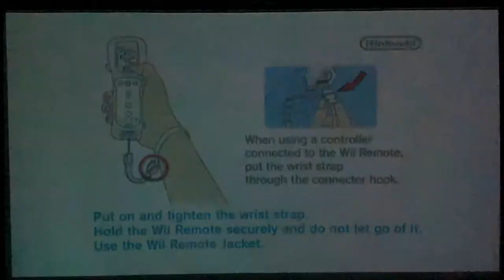Skylanders Giants Chapters 1 and 2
This is about skylanders giants chapter 1 and 2
I am doing something new by talking while doing the chapters